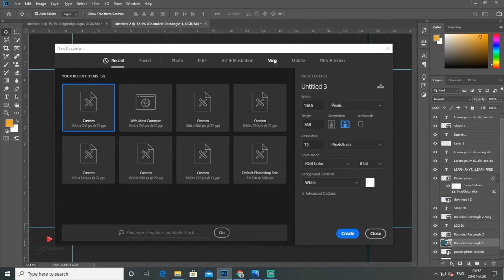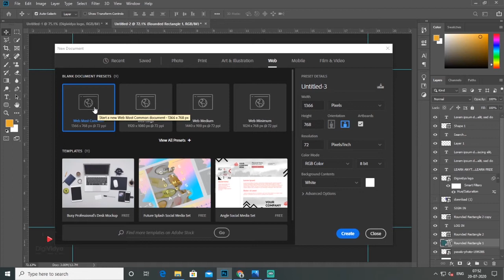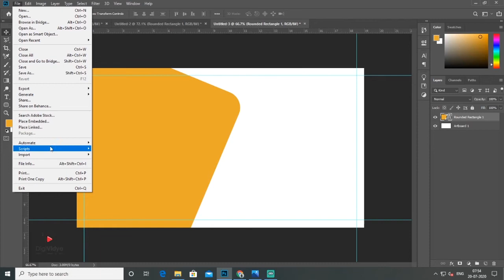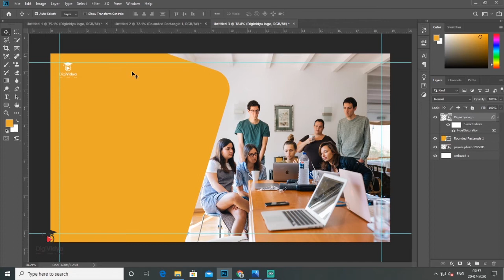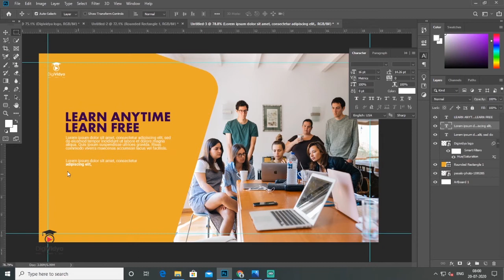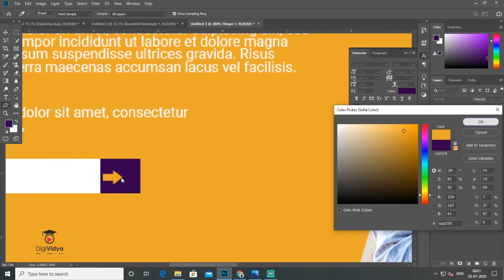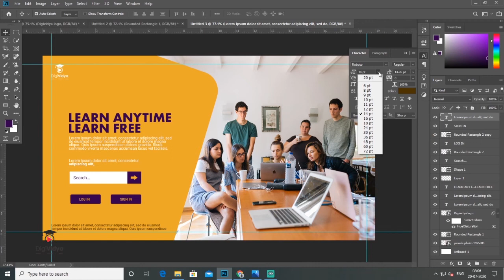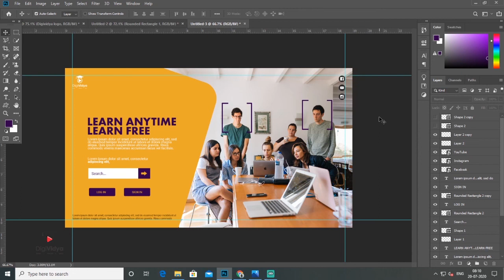Landing Page design in Adobe Photoshop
Hey guys, in today video I’ll show you how to design a landing page for a educational page using Photoshop CC. This landing page can also be used as a standalone homepage for the product as well.

You can use some of these techniques in your own design process, I'll wanted to challenge myself and create a unique layout just by using simple shapes.